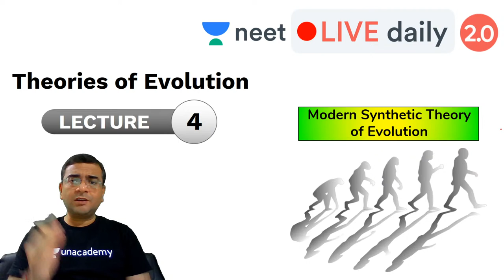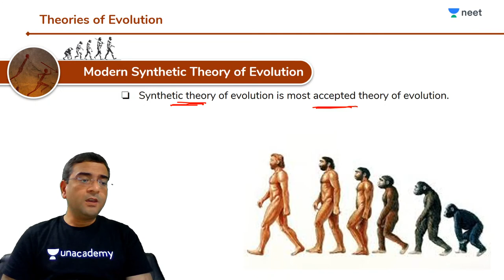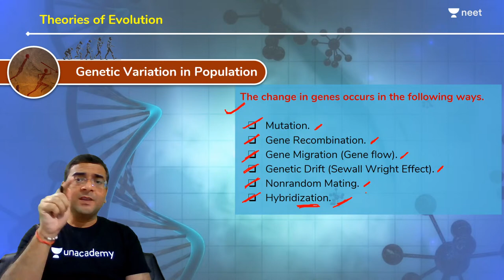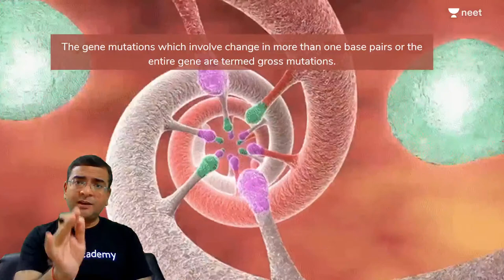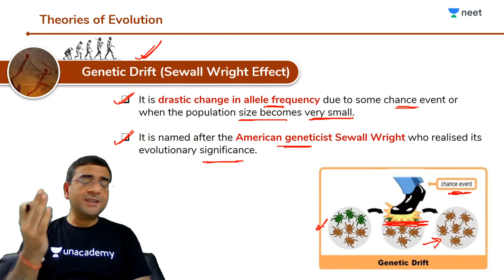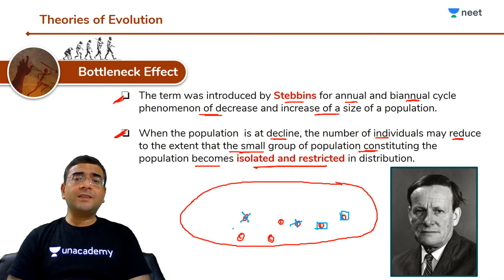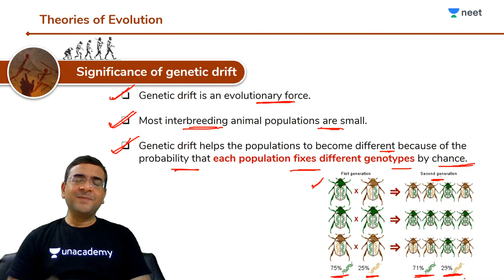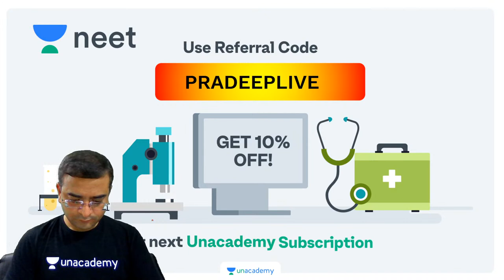NEET: Theories of Evolution - L4 | Class 12 | Live Daily 2.0 | Unacademy NEET | Pradeep Singh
Unacademy NEET brings you another interesting Biology session to prepare you for NEET 2020. In this session, Pradeep Sir will be discussing Origin of Life from Evolution, NEET important questions of Origin of Life from Evolution and tips & tricks to solve questions and will help you revise the topic according to NEET 2020. Watch this video to know some of the best practices to follow to crack NEET.

1. Learn from your favourite teacher
2. Dedicated DOUBT sessions
3. One Subscription, Unlimited Access
4. Real time interaction with Teachers
5. You can ask doubts in live class
6. Limited students
7. Download the videos & watch offline